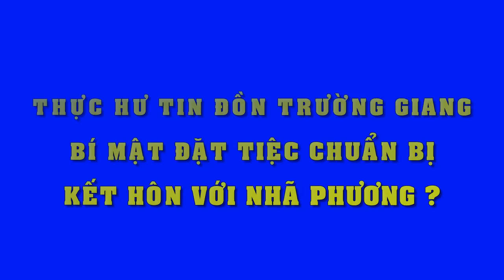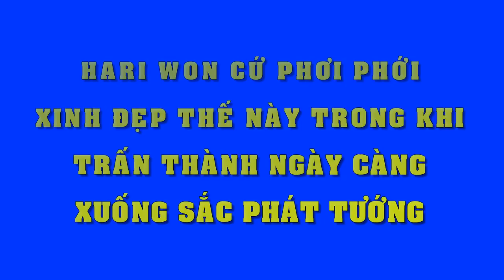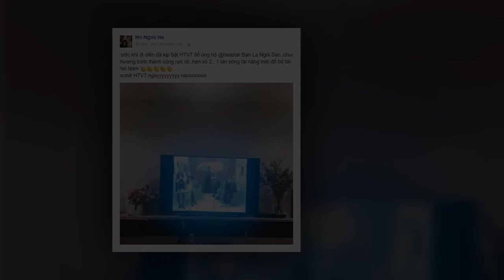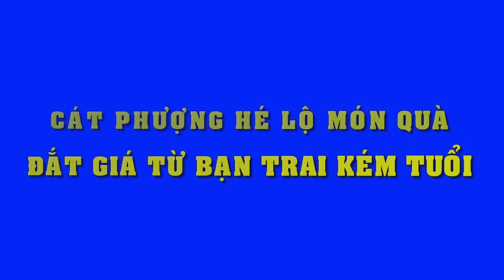Thực hư tin đồn Trường Giang bí mật đặt tiệc để chuẩn bị kết hôn - Tin Tức Sao Việt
Thực hư tin đồn Trường Giang bí mật đặt tiệc để chuẩn bị kết hôn.